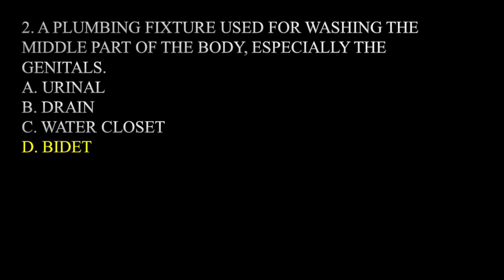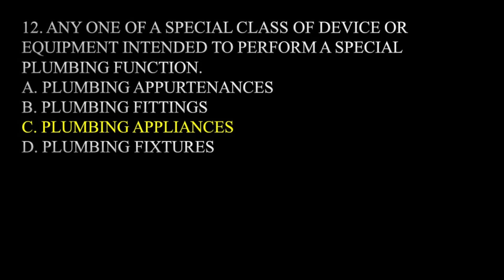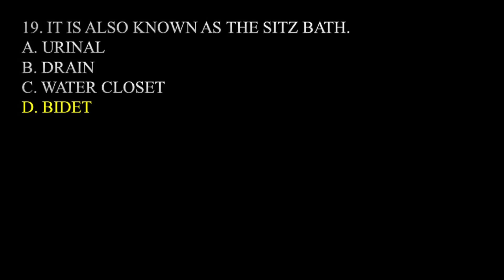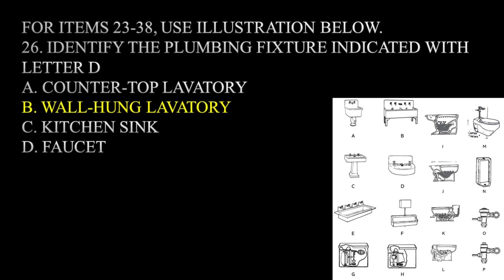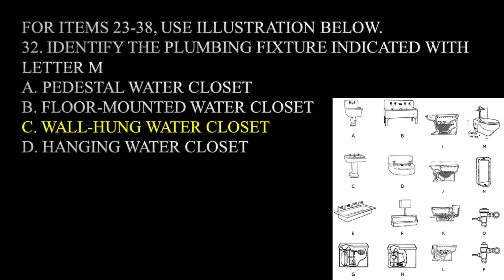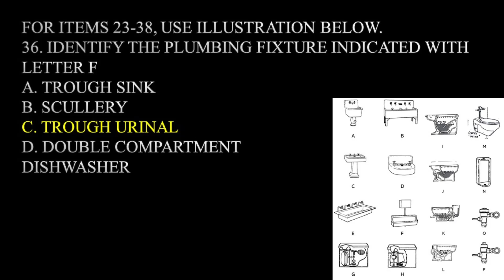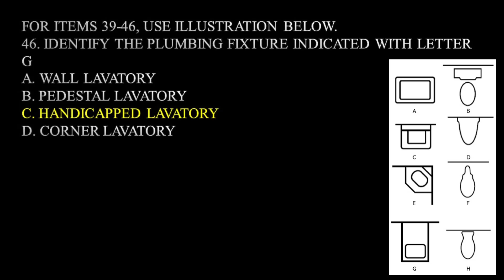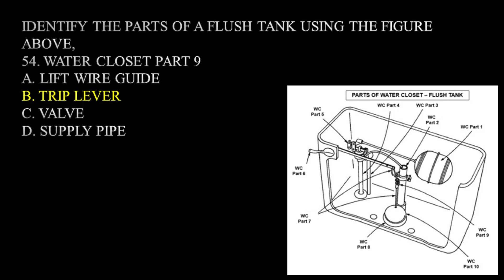The Ultimate Guide to Master Plumbing, Chapter 3: Plumbing Fixtures